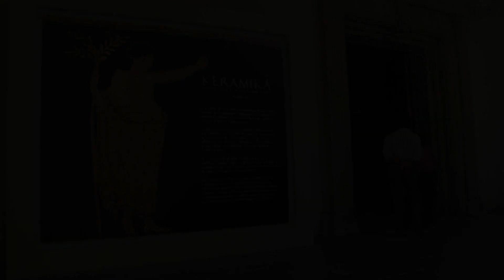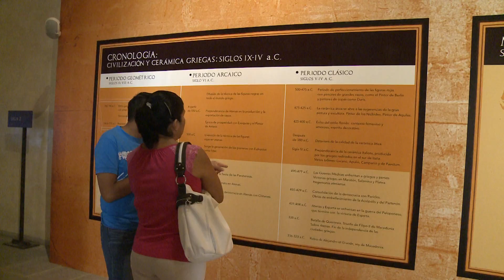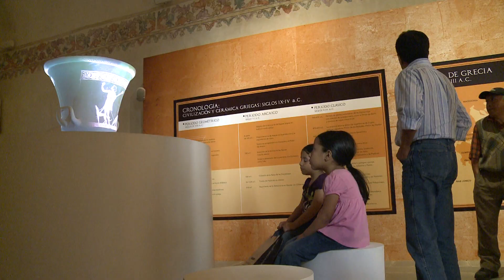Estudio de Público: Keramiká en Oaxaca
Después de su exhibición en el Museo Nacional de Antropología, llegó a Oaxaca la colección de cerámica perteneciente al Louvre,  uno de los museos más importantes del mundo.

La muestra fue visitada por 54,680 personas durante los 3 meses que estuvo abierta.